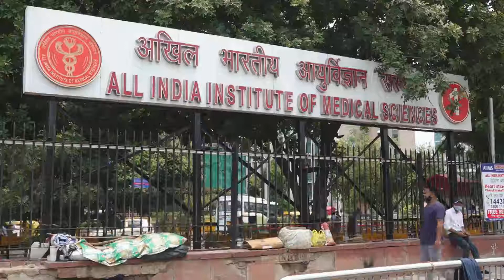India Kirim Tim ke Maharashtra untuk Bantu Pemantauan Virus Zika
NEW DELHI -  Pemerintah federal India pada Senin (2/8) mengerahkan tim multidisiplin tingkat tinggi ke Negara Bagian Maharashtra, India barat, guna memantau situasi virus Zika di wilayah tersebut dan membantu pemerintah daerah dalam mengendalikan kasus, sebut pernyataan resmi.
Menurut Kementerian Kesehatan dan Kesejahteraan Keluarga India, kasus virus Zika baru-baru ini dilaporkan di Distrik Pune.
Kementerian tersebut mengatakan bahwa tim akan bekerja sama dengan Departemen Kesehatan Maharashtra untuk menilai situasi di lapangan dan melihat apakah rencana aksi manajemen Zika dari kementerian kesehatan dilaksanakan, serta merekomendasikan intervensi kesehatan masyarakat yang diperlukan untuk pengelolaan Zika di negara bagian itu.
Maharashtra merupakan negara bagian kedua di India yang melaporkan kasus Zika di India. Belum lama ini, 60 lebih kasus virus Zika dilaporkan di Negara Bagian Kerala, India selatan.

Koresponden Kantor Berita Xinhua melaporkan dari New Delhi. (XHTV)